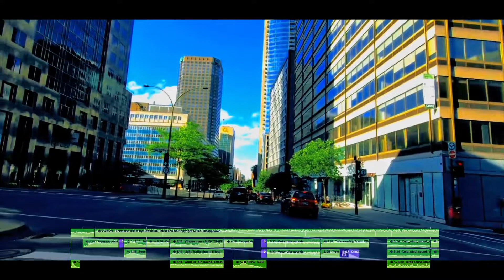Cinematic video with sound design-Nayem pictures#photoshoot